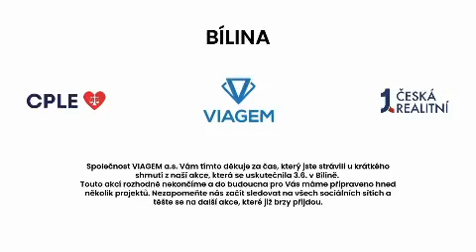Kotlár Security- SPOLUPRÁCE S VIAGEM A NÁŠTĚVA VE MĚSTĚ BÍLINA VE STYLU